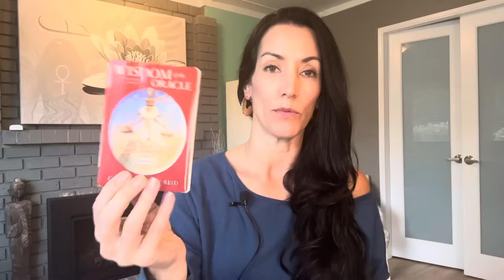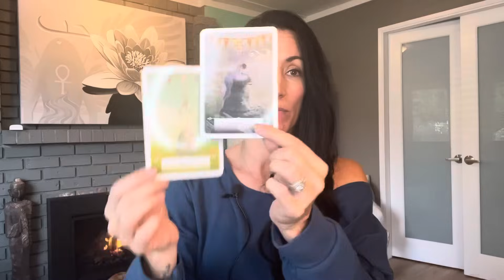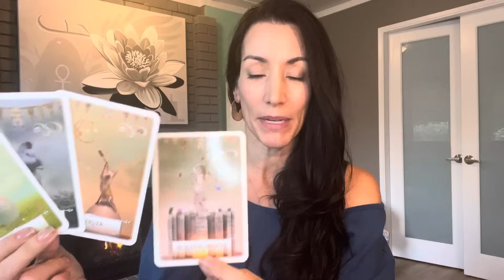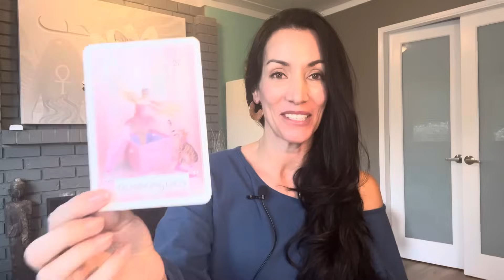Spirits daily messages for YOU! Oct 27, 2023